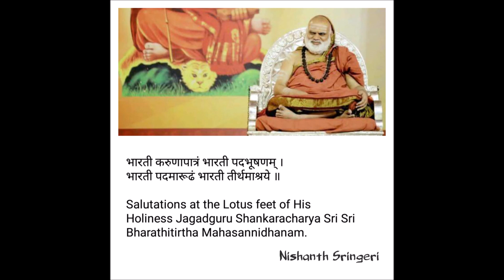𝐒𝐫𝐢 𝐊𝐚𝐥𝐚𝐛𝐡𝐚𝐢𝐫𝐚𝐯𝐚 𝐀𝐬𝐡𝐭𝐚𝐤𝐚𝐦 - कालभैरवाष्टकम्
खड्गं कपालं डमरुं त्रिशूलं हस्तांबुजे सन्दधतं त्रिणेत्रम् ।
दिगम्बरं भस्मविभूषिताङ्ग नमाम्यहं भैरवमिन्दुचूडम् ॥

देवराजसेव्यमानपावनाङ्घ्रिपङ्कजं
व्यालयज्ञसूत्रमिन्दुशेखरं कृपाकरम् ।
नारदादियोगिबृन्दवन्दितं दिगम्बरं
काशिकापुराधिनाथकालभैरवं भजे ॥ १ ॥

devarājasevyamānapāvanāṅghripaṅkajaṃ
vyālayajñasūtraminduśekharaṃ kṛpākaram ;
nāradādiyogibṛndavanditaṃ digambaraṃ
kāśikāpurādhināthakālabhairavaṃ bhaje . 1 .

भानुकोटिभास्वरं भवाब्धितारकं परं
नीलकण्ठमीप्सितार्थदायकं त्रिलोचनम् ।
कालकालमम्बुजाक्षमस्तशून्यमक्षरं
काशिकापुराधिनाथकालभैरवं भजे ॥ २ ॥

bhānukoṭibhāsvaraṃ bhavābdhitārakaṃ paraṃ
nīlakaṇṭhamīpsitārthadāyakaṃ trilocanam ;
kālakālamambujākṣamastaśūnyamakṣaraṃ
kāśikāpurādhināthakālabhairavaṃ bhaje . 2 .

शूलटङ्कपाशदण्डपाणिमादिकारणं
श्यामकायमादिदेवमक्षरं निरामयम् ।
भीमविक्रमं प्रभुं विचित्रताण्डवप्रियं
काशिकापुराधिनाथकालभैरवं भजे ॥ ३ ॥

śūlaṭaṅkapāśadaṇḍapāṇimādikāraṇaṃ
śyāmakāyamādidevamakṣaraṃ nirāmayam ;
bhīmavikramaṃ prabhuṃ vicitratāṇḍavapriyaṃ
kāśikāpurādhināthakālabhairavaṃ bhaje . 3 .

भुक्तिमुक्तिदायकं प्रशस्तचारुविग्रहं
भक्तवत्सलं स्थिरं समस्तलोकविग्रहम् ।
निक्वणन्मनोज्ञहेमकिङ्किणीलसत्कटिं
काशिकापुराधिनाथकालभैरवं भजे ॥ ४ ॥

bhuktimuktidāyakaṃ praśastacāruvigrahaṃ
bhaktavatsalaṃ sthiraṃ samastalokavigraham ;
nikvaṇanmanojñahemakiṅkiṇīlasatkaṭiṃ
kāśikāpurādhināthakālabhairavaṃ bhaje . 4 .

धर्मसेतुपालकं त्वधर्ममार्गनाशकं
कर्मपाशमोचकं सुशर्मदायकं विभुम् ।
स्वर्णवर्णकेशपाशशोभिताङ्गनिर्मलं
काशिकापुराधिनाथकालभैरवं भजे ॥ ५ ॥

dharmasetupālakaṃ tvadharmamārganāśakaṃ
karmapāśamocakaṃ suśarmadāyakaṃ vibhum ;
svarṇavarṇakeśapāśaśobhitāṅganirmalaṃ
kāśikāpurādhināthakālabhairavaṃ bhaje . 5 .

रत्नपादुकाप्रभाभिरामपादयुग्मकं
नित्यमद्वितीयमिष्टदैवतं निरञ्जनम् ।
मृत्युदर्पनाशनं करालदंष्ट्रभूषणं
काशिकापुराधिनाथकालभैरवं भजे ॥ ६ ॥

ratnapādukāprabhābhirāmapādayugmakaṃ
nityamadvitīyamiṣṭadaivataṃ nirañjanam ;
mṛtyudarpanāśanaṃ karāladaṃṣṭrabhūṣaṇaṃ
kāśikāpurādhināthakālabhairavaṃ bhaje . 6 .

अट्टहासभिन्नपद्मजाण्डकोशसन्ततिं
दृष्टिपातनष्टपापजालमुग्रशासनम् ।
अष्टसिद्धिदायकं कपालमालिकाधरं
काशिकापुराधिनाथकालभैरवं भजे ॥ ७ ॥

aṭṭahāsabhinnapadmajāṇḍakośasantatiṃ
dṛṣṭipātanaṣṭapāpajālamugraśāsanam ;
aṣṭasiddhidāyakaṃ kapālamālikādharaṃ
kāśikāpurādhināthakālabhairavaṃ bhaje . 7 .

भूतसङ्घनायकं विशालकीर्तिदायकं
काशिवासिलोकपुण्यपापशोधकं विभुम् ।
नीतिमार्गकोविदं पुरातनं जगत्पतिं
काशिकापुराधिनाथकालभैरवं भजे ॥ ८ ॥

bhūtasaṅghanāyakaṃ viśālakīrtidāyakaṃ
kāśivāsilokapuṇyapāpaśodhakaṃ vibhum ;
nītimārgakovidaṃ purātanaṃ jagatpatiṃ
kāśikāpurādhināthakālabhairavaṃ bhaje . 8 .

कालभैरवाष्टकं पठन्ति ये मनोहरं
ज्ञानमुक्तिसाधकं विचित्रपुण्यवर्धनम् ।
शोकमोहलोभदैन्यकोपतापनाशनं
ते प्रयान्ति कालभेरवाङ्घ्रिसन्निधिं ध्रुवम् ॥ ९ ॥

kālabhairavāṣṭakaṃ paṭhanti ye manoharaṃ
jñānamuktisādhakaṃ vicitrapuṇyavardhanam ;
śokamohalobhadainyakopatāpanāśanaṃ
te prayānti kālabheravāṅghrisannidhiṃ dhruvam . 9 .

॥ कालभैरवाष्टकं सम्पूर्णम् ॥

𝐑𝐞𝐧𝐝𝐞𝐫𝐞𝐝 𝐛𝐲: 𝐕𝐢𝐝𝐡𝐮𝐬𝐡𝐢 𝐒𝐦𝐭. 𝐒𝐫𝐢𝐥𝐚𝐤𝐬𝐡𝐦𝐢 𝐒𝐡𝐚𝐫𝐚𝐭𝐡
𝐋𝐚𝐧𝐠𝐮𝐚𝐠𝐞: 𝐒𝐚𝐧𝐬𝐤𝐫𝐢𝐭